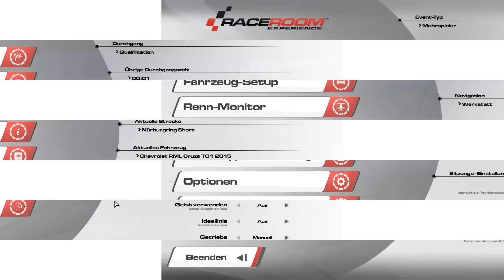[R3E] COMMUNITY RENNEN #2 | WTCC @ Nürburgring GP [G27|PC]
Das erste Community Rennen der Abgefahren-Community seit langem wieder!

Silverbullet, Sheeeeeep, Christian Paul, Pekro und meine Wenigkeit organisieren ab sofort die Ersatzrennen in R3E.

Alle Rennen finden montags um 19:30 Uhr statt. Die Bedingungen zu den Rennen sind in den Events der Abgefahren-Steamgruppe zu entnehmen.

Das dritte Rennen (beim zweiten Rennen war ich nicht dabei) fand auf dem Nürburgring GP mit der WTCC aus den Jahren 2013, 2014 und 2015 statt.

Spiel: RaceRoom Racing Experience
Konsole: PC
Liga: Community Rennen
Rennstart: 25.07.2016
Strecke: Nürburgring GP Short
Mein Fahrzeug: WTCC 2015 (Chevrolet RML Cruze TC1 2015)

PC-Specs:

Motherboard: ASUS
Prozessor: Intel I5 6600K
RAM: 8GB 3500Mhz
Grafikkarte: GeForce GTX 970 4GB
Netzteil: 600W
Gehäuse: Corsair Carbide 200R
SSD-Festplatte: 250 GB
HDD-Festplatte: 1000 GB
Externe Festplatte: Intenso Memory Center 3 TB
Monitor: Asus VC239H
Tastatur: Roccat Isku
Maus: Roccat Kone Pure
Lenkrad: Logitech G27
Headset: Tritton Pro+